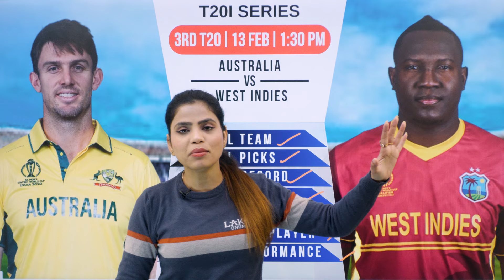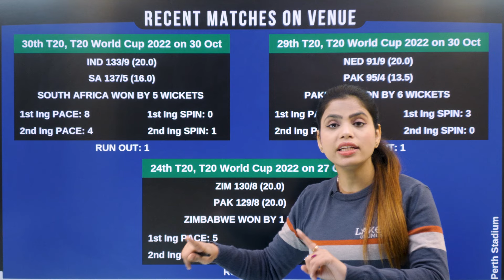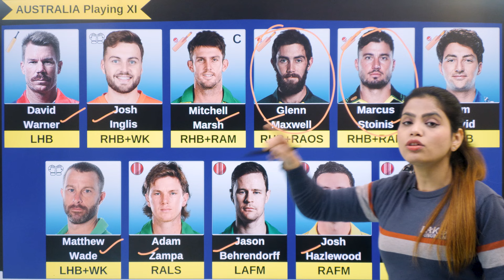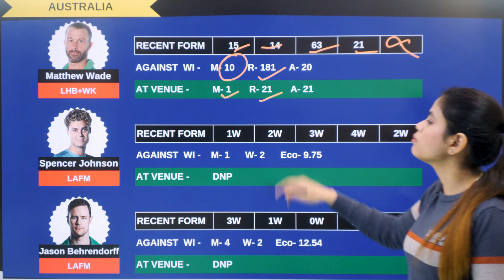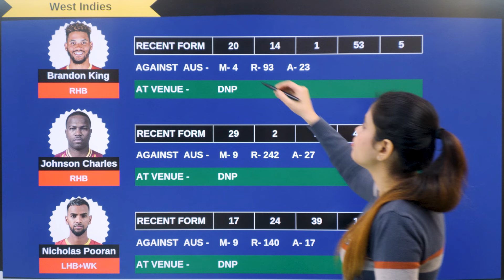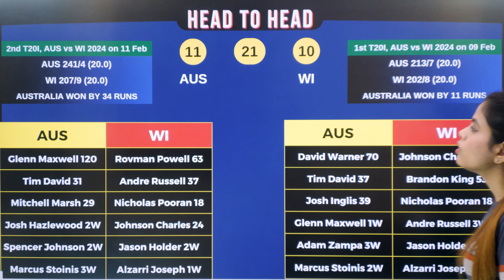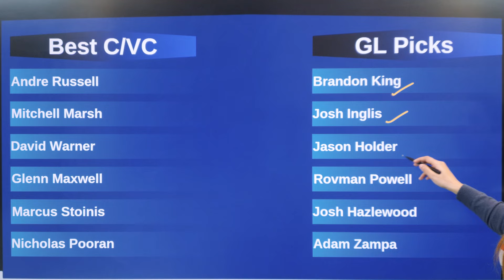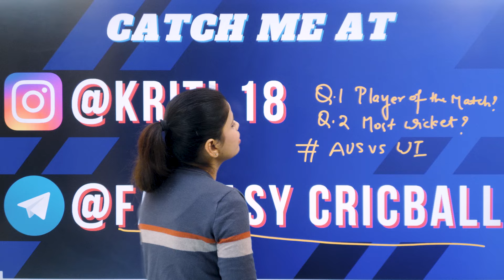australia vs west indies 3rd t20 match prediction | aus vs wi team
australia vs west indies 3rd t20 match prediction | aus vs wi match team | aus vs wi t20 match prediction | aus vs wi match | aus vs wi t20 highlights | Fantasy Cricball 1. 2. Follow Me On Instagram - @kriti.18 Australia vs West Indies 3rd T20 Match Prediction | Australia vs West Indies Match Prediction | AUS vs WI match prediction australia vs west indies Match Team Prediction | Australia vs West Indies Match Team | aus vs wi 3rd t20 match prediction KEYWORDS - 👇 1. Australia vs West Indies Today Match Prediction 2. West Indies vs Australia Today Match Prediction 4. aaj ka match kaun jitega 5. AUS VS WI Match Prediction 6. AUS vs WI Match Team 7. australia vs west indies Match Team 8. Australia vs West Indies 3rd T20 Match Prediction 9. Australia vs West Indies Today Match Prediction 10. Australia vs West Indies aaj ka match 11. AUS vs WI T20 Match prediction 12. AUS vs WI t20 highlights 13. AUS vs WI t20 squad 2024 14. AUS vs WI Match Team Today 15. aus vs wi match prediction 16. aus vs wi me aaj kon jitega 17. AUS vs WI match prediction grand league 18. australia vs west indies match prediction 19. aus vs wi 3rd t20 match prediction 20. 13 February ka Match 21. AUS vs WI 3rd t20i 13th February 22. aus vs wi match team t20 23. aus vs wi match today 24. wi vs aus today match prediction 25. aus vs wi match prediction live 26. aus vs wi match team today 27. Aus vs Wi match prediction today match 28. australia vs west indies match team 29. australia vs west indies playing 11of today match 30. Australia vs West Indies highlights Keywords - 👇👇👇 AUS VS WI Live Streaming WI vs AUS 3rd T20 Live Telecast AUS VS WI T20 Live Streaming in India West Indies Tour of Australia, 2024 australia vs west indies live match today Fantasy Cricket guru Fantasy Cricball XYZ Prediction IND VS AFG aus vs wi match team prediction aus vs wi team aus vs wi dream team aus vs wi gl team of today match aus vs wi match team of today match wi vs aus prediction au vs wi match gl team wi vs aus 2023 aus vs wi live streming 2024 Match Team, Match winning Team, Match winning Team kese banaye, Match pe paise jeeten, Match pe paise kamayen, Match pe Paise kese jeeten, How to Earn money, How to Earn money online, How to Earn money from Games, How To make Money, How to Earn money from Internet, How to Make money online, Online Paise Kese Kamaye, Ghar Baithe Paise Kamaye, Paisa kamane ka Assan Tareeka, Best Tips, Best IPL Tips, Match pe 1 crore kese jeete, How to win 1 crore on Match, How to win Mega Jackpot on Match, Best Fantasy Channel, Best Match Channel, Match winning Team, pro kabaddi league2024,Aajki Match Team, Aajki IPL Match Prediction, wi vs aus Match Team of Today Match, match team of today match ausvswi wivsaus ausvswit20matchprediction ausvswimatchprediction ausvswimatchteam ausvswimatch match ausvswimatchteamprediction newfantasyapp perthstadiumpitchreport youtubesearch australiavswestindiestodaymatchprediction ausvswit20 ausvswihighlights ausvswimatchpredictiontodaymatch perth australia westindies cricket yt ausvswimatchteamoftodaymatch matchteam wivsausmatchprediction bpl matchprediction ausvswilivematch ausvswilivematchtoday Copyright Disclaimer under Section 107 of the copyright act 1976, allowance is made for fair use for purposes such as criticism, comment, news reporting, scholarship, and research. Non-profit, educational or personal use tips the balance in favour of fair use Disclaimer: The Purpose of this video is just to Give Information and News about Cricket and Match, Fantasy CricBall do not Promote any Betting